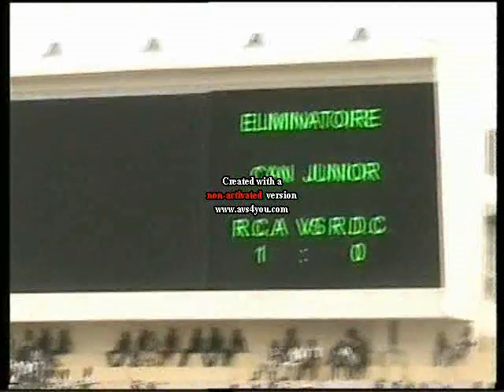REIGNS SOCCER AGENCY PLAYER Jésus KONNSIMBAL.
REIGNS SOCCER AGENCY